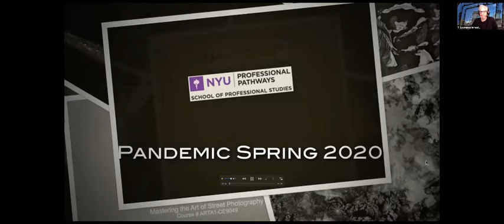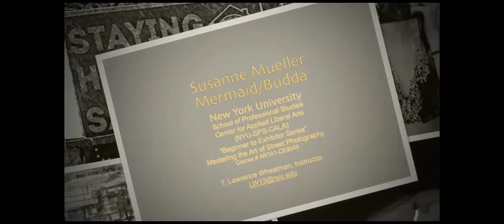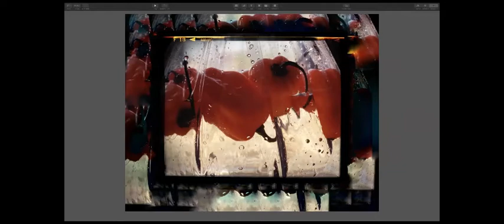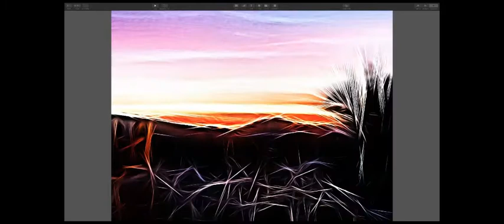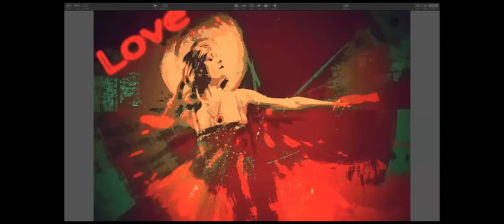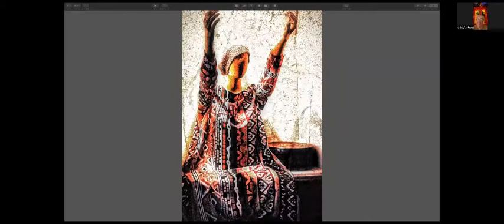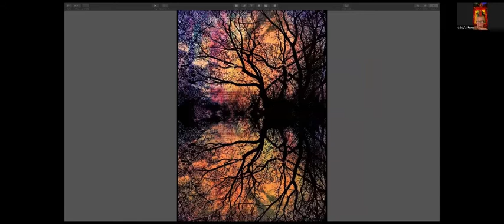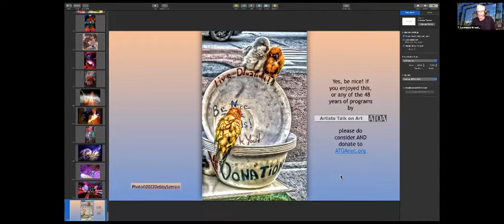Pandemic Spring 2020-NYU’s First Remote Semester-Where Are They Now (With Their Photography)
ATOA 91st Virtual Open Studios Feb 28th 2022 - Pandemic Spring 2020-NYU’s First Remote Semester-Where Are They Now (With Their Photography) organized and moderated by Lawrence Wheatman:

The focus will be on the success of what (at first) seemed like a train wreck waiting to happen, and the unlikely yet highly successful outcome of remaining in session nearly 2 years after it began its 8-week schedule. Based on the course: NYU-SPS-CALA ARTA1-CE9409 'Mastering The Art of Street Photography.'

Organized and moderated by Lawrence Wheatman